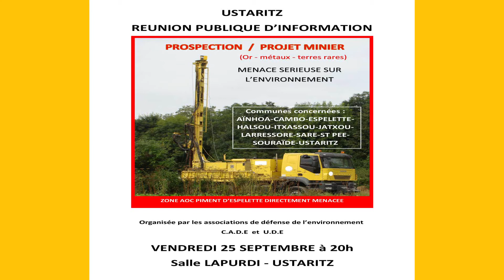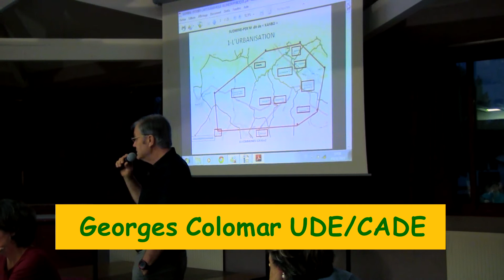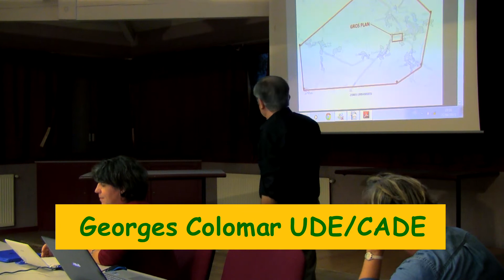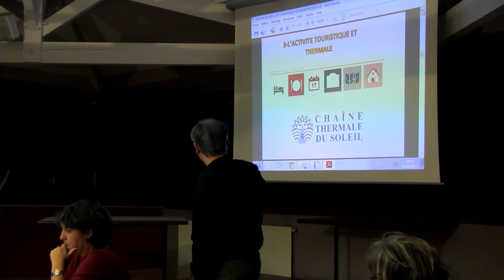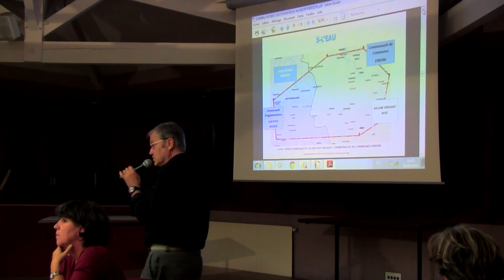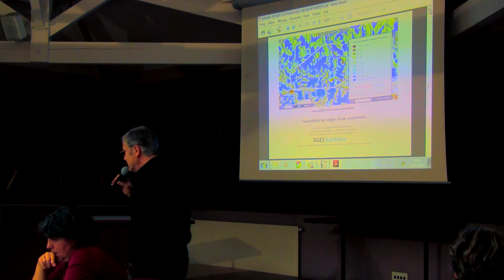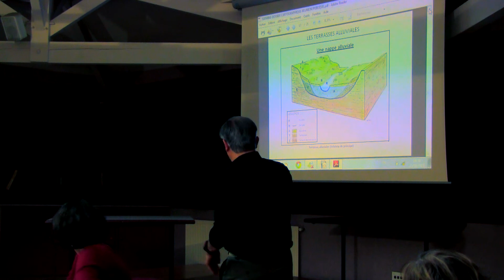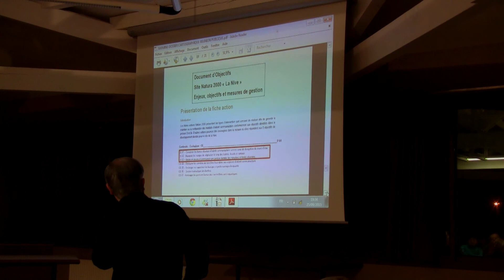Réunion publique sur le projet de prospection mines d’or dit de Kanbo (1)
Ustaritz : Réunion publique d’information Prospection/Projet minier le vendredi 25 septembre 2015 à 20heures salle Lapurdi. Cette réunion d’information est organisée par le CADE  et par l’UDE- Ustaritz.
Les communes concernées : Aïnhoa - Cambo -  Espelette – Halsou – Itxassou – Jatxou – Larressore – Sare – St Pée sur Nivelle – Souraïde – Ustaritz.